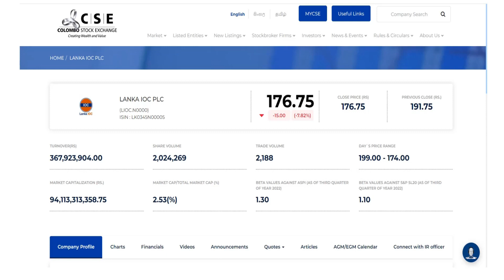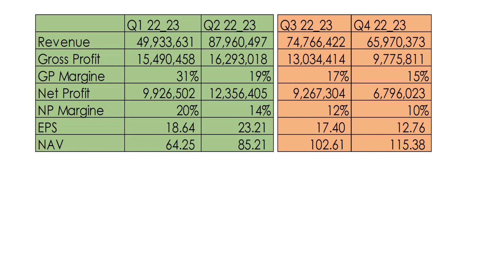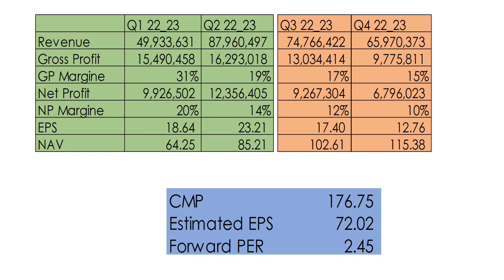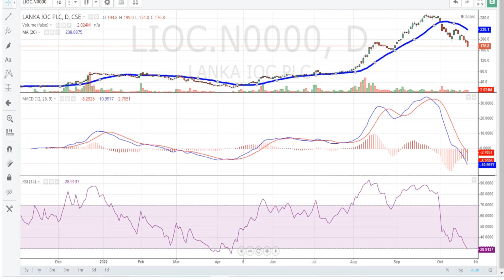LANKA IOC PLC | Traders ලා විකුණුවත් Investors ලා තවමත් තියාගෙන ඉන්න Share එක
මෙම විඩීයෝ මගින් ඔබට ආයෝජනයන් ගැන පැහැදිලිකිරීමක් ලබාදෙන අතර ඔබගේ දැනුම වැඩිකර ගැනීම සදහා මෙය යොදාගතහැක. එසේම මෙම කිසිම විඩීයෝවක් මගින් ඔබට ආයෝජනයන් උපදෙස් ලබානොදෙන අතර ඔබ විසින් සිදු කරගන්නා වූ පාඩු සම්බන්ධව වගකීමක් කිසිදු ආකාරයකින් Investment World යූ ටියුබ් චැනල් එක මගින් හෝ මා විසින් ගන්නේ නැත. මෙම වීඩියෝ ඉදිරිපත් කිරීම ප්‍රධාන වශයෙන් ආයෝජනය පිළිබඳව ඔබේ දැනුම මට්ටම ඉහළ නැංවීමේ අධ්‍යාපනික අරමුණක් වේ. මෙහි ඇතුලත් තොරතුරු මගේ දැනුම අනුව නිවැරදිව යොදා ගෙන ඇති අතර මෙහි යම්කිසි අත්වැරදීමක් සිදු වී තිබුනොත් ඒ ගැන දැනුවත් කරන මෙන් ඉතා කාරුණිකව ඉල්ලා සිටිමි.